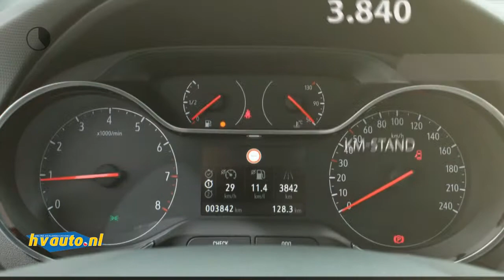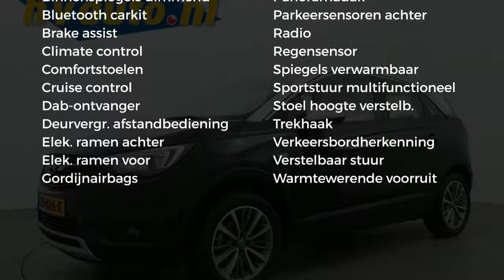Opel Crossland X 1.2 TURBO 110PK INNOVATION | Panoramadak | Navi | Trekhaak